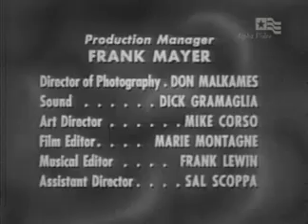Man Against Crime/Follow That Man - "Killer Cat" - S04E11 - December 10, 1952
The owner of a large US corporation invites investigator Barnett to a hunting lodge as they try to uncover who's trying to kill the owner.

Friends, any likes and subscriptions are greatly appreciated.  JC